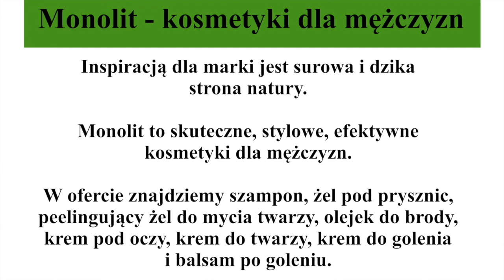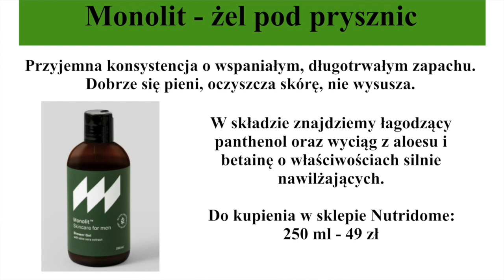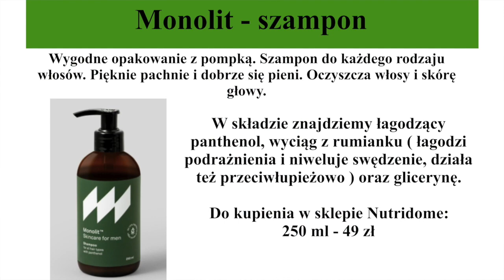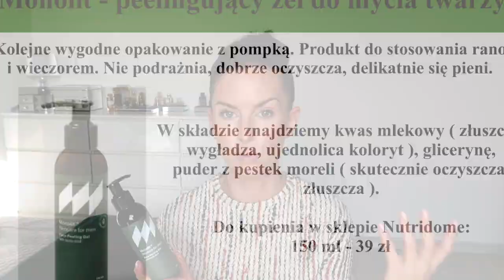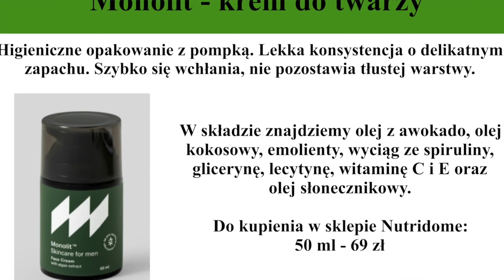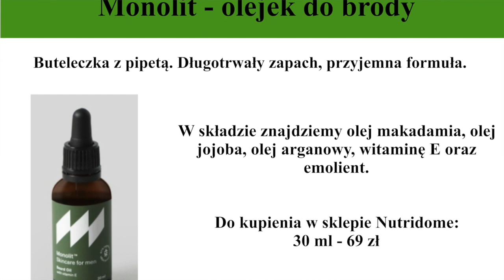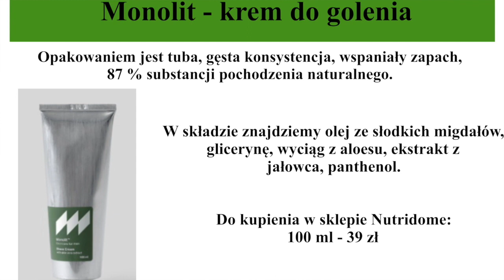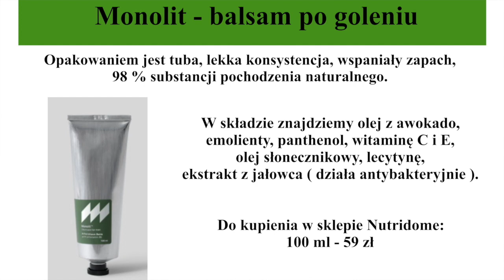MONOLIT - KOSMETYKI DLA ŚWIADOMYCH MĘŻCZYZN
Dziś zapraszam Was na kolejny film z cyklu "Ciekawa marka", ale tym razem opowiem o męskiej pielęgnacji i marce MONOLIT dostępnej sklepie Zapraszam do oglądania!

*Film powstał we współpracy ze sklepem NUTRIDOME.